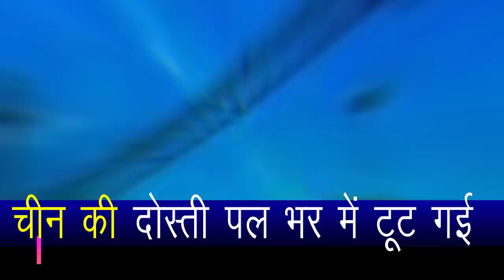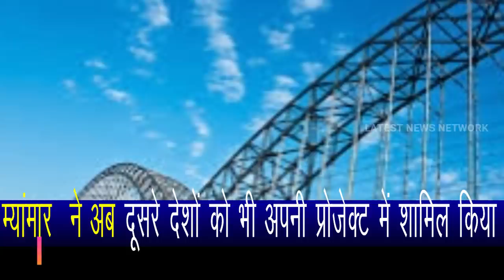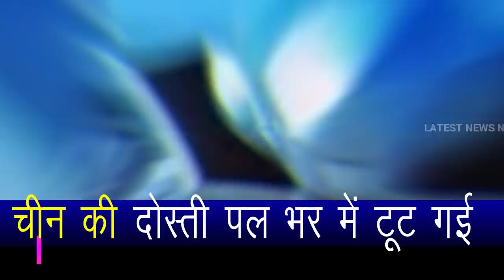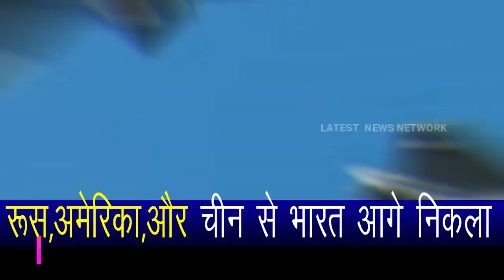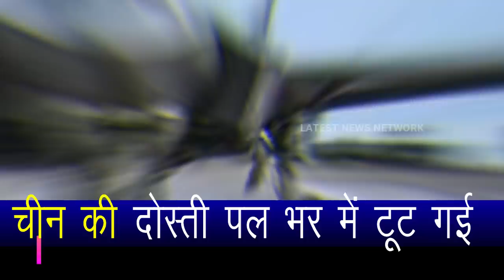My@anmar d@estroyed Ch@ina's pl@n, now like India